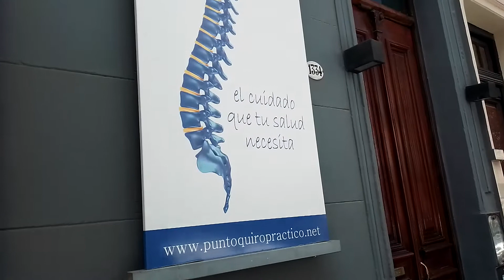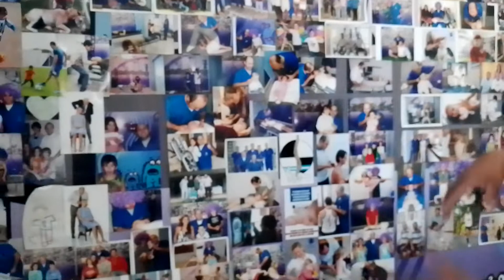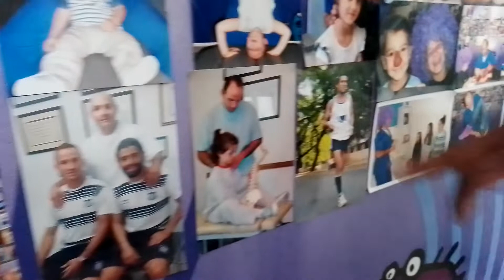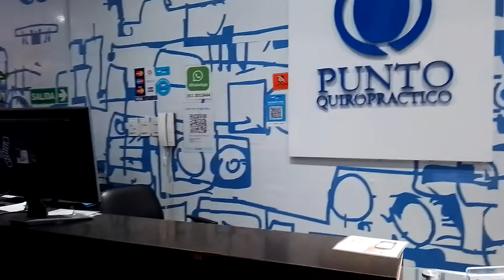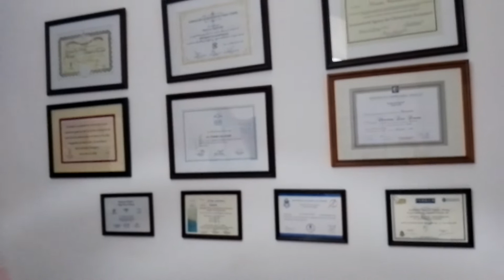Qué es la Quiropraxia y para qué Sirve?? Gracias Punto Quiropráctico👌